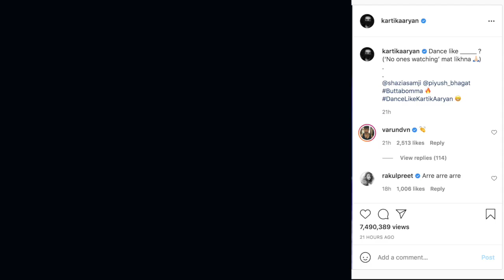अल्लू अर्जुन के 'बूटा बोमा'गाने पर थिरके कार्तिक आर्यन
अभिनेता कार्तिक आर्यन ने गुरूवार को अपने सोशल मीडिया पर एक मजेदार डांस वीडियो शेयर किया । इस वीडियो में कार्तिक बॉलीवुड गाने के बजाय तेलुगु स्टार अल्लू अर्जुन के लोकप्रिय ट्रैक 'बूटा बोमा' में थिरकते नजर आ रहे हैं।